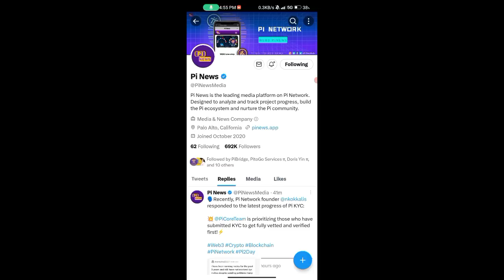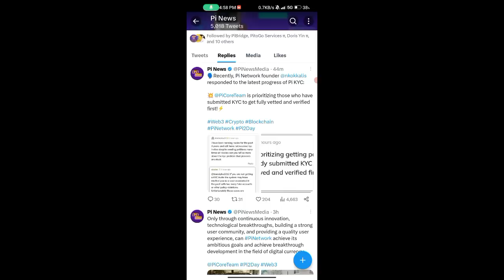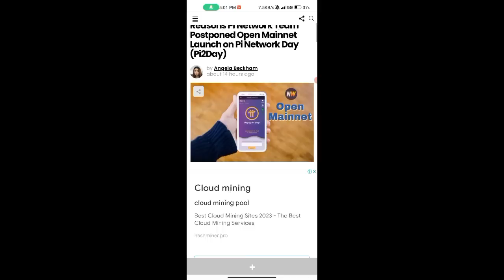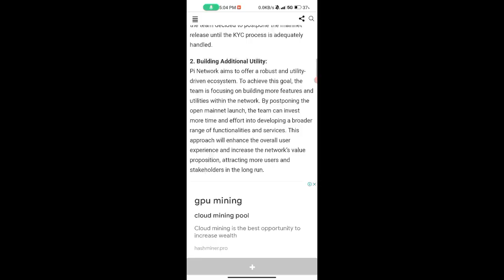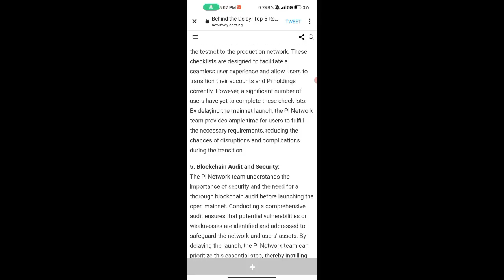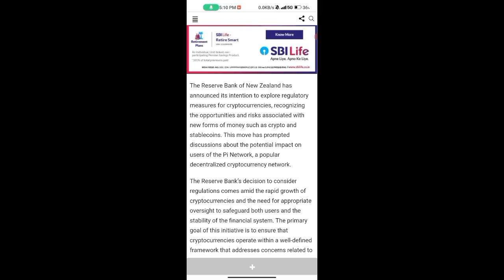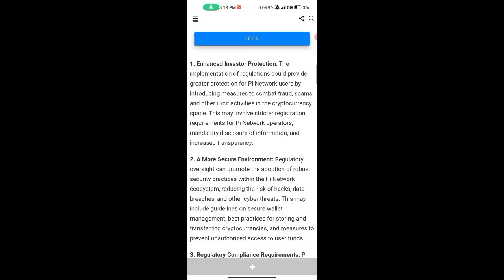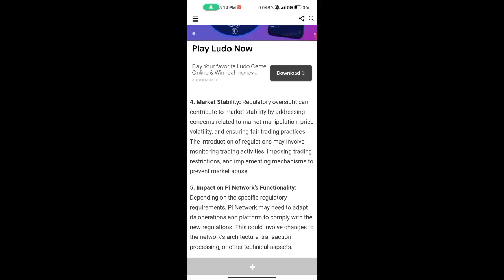RESERVE BANK ACCEPT PI 💥🥳, pi network new update today, pi network new update, pi network news today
Topic.